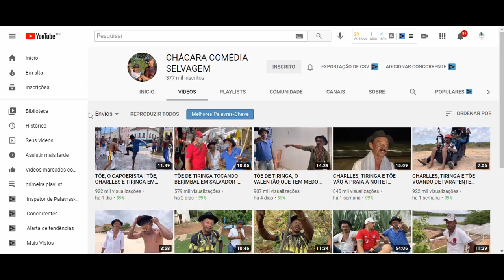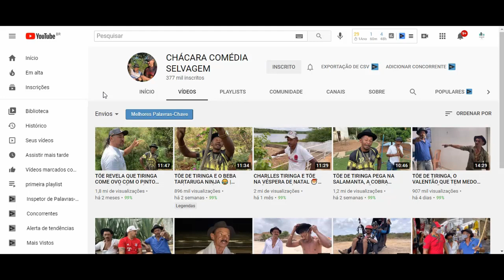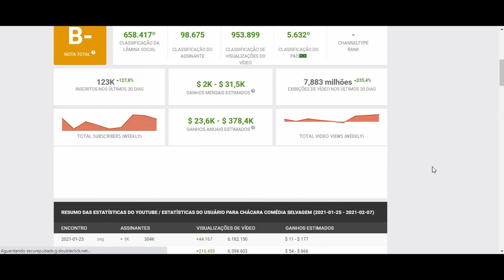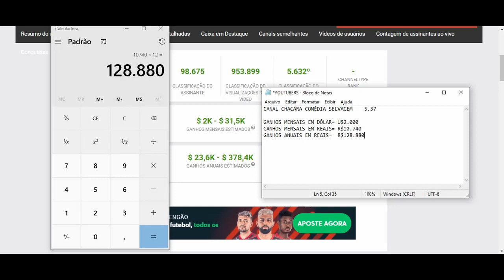Quanto Ganha Chácara Comédia Selvagem? 2021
Quanto Ganha Chácara Comédia Selvagem?

YOUTUBERS.